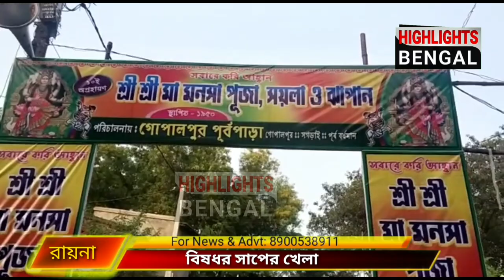বিষধর সাপের এমন খেলা আগে দেখেননি|| দেখে নিন সেই ভিডিও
snake best video.